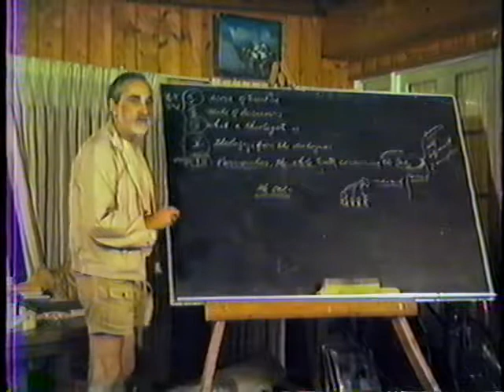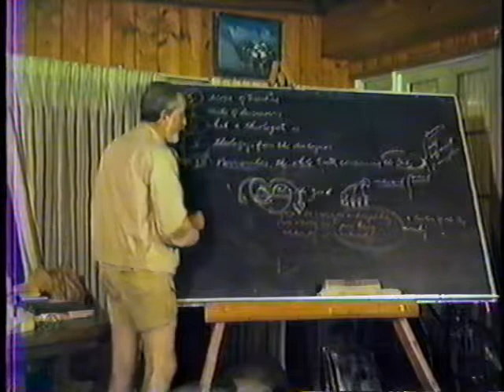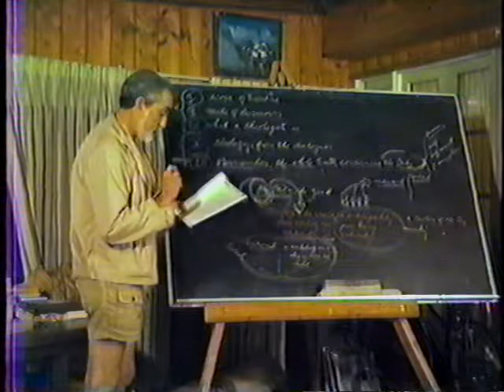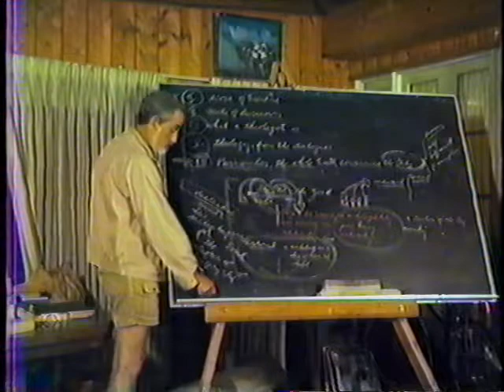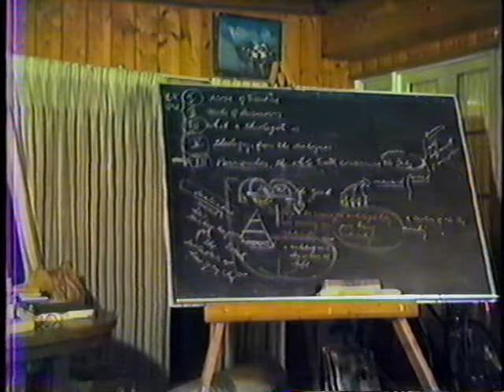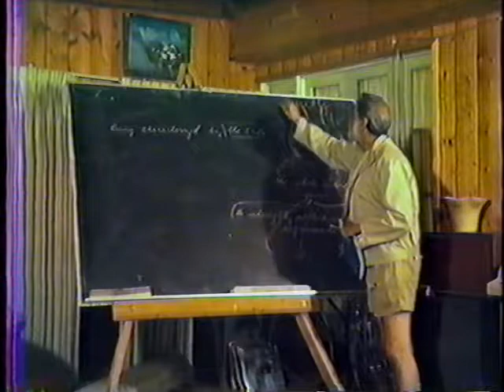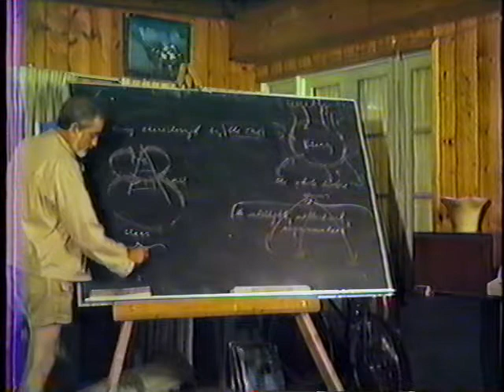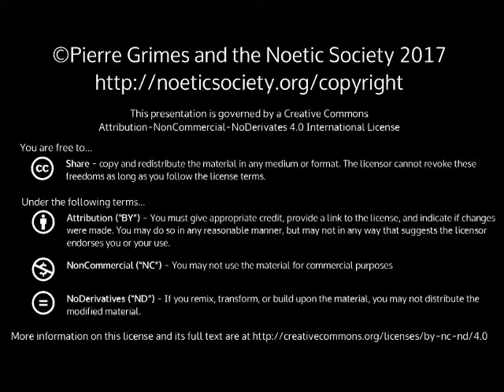1986-08-15 NSFRI - Proclus - Theology of Plato - The Divine Character of The Parmenides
Pierre Grimes and the Noetic Society -- 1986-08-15 NSFRI - Proclus - Theology of Plato - The Divine Character of The Parmenides
Dialogue/Work(s): Theology of Plato, Parmenides Author(s): Proclus, Plato Book(s): 1 Chapter(s): IX & X Topics Covered: referencing points in the Parmenides the reasons for the high rank of the Parmenides the elevation of dialectic over the doxastic method Pierre explaining dialectic as imitating the progression of beings from the One The One, henads and divine beings (Thanks to BillD for recording and StefanR for reviewing, titling, cataloguing, and notes.)